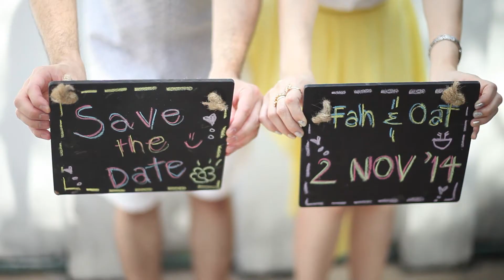teaser OAT+FAH wedding MV